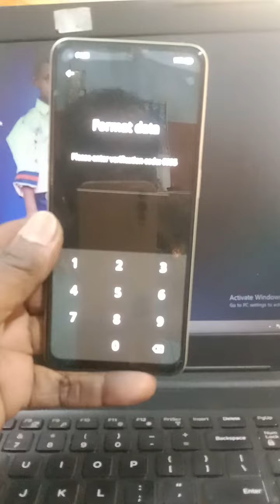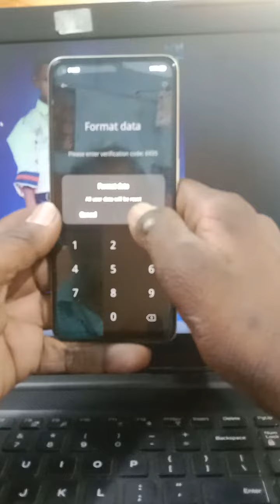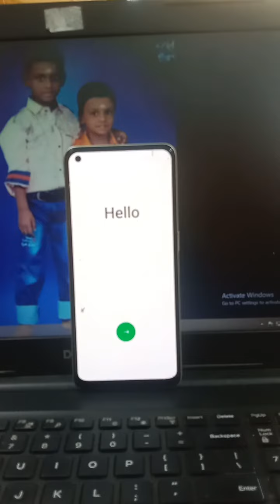OPPO F21S PRO HARD RESET AND PATTEN OR SCREEN UNLOCK WITHOUT BOX